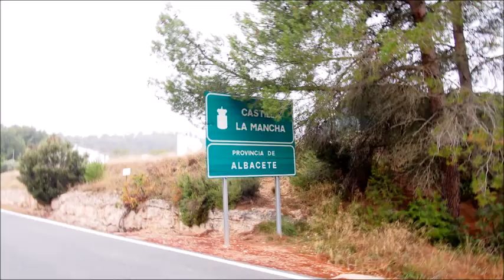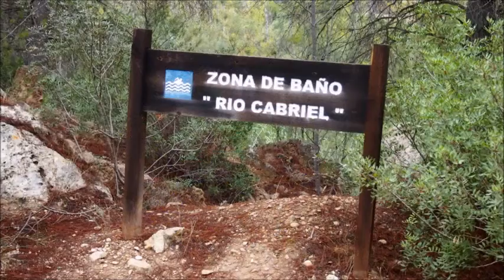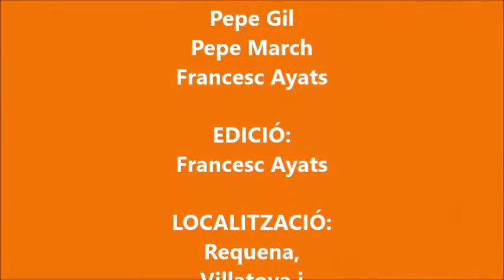Balneari Fuentepodrida-Riu Cabriol